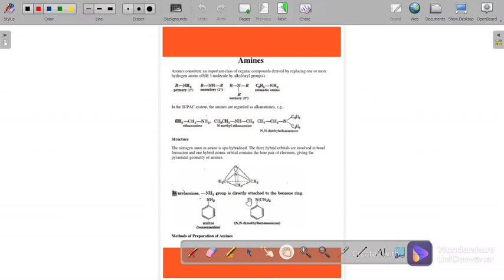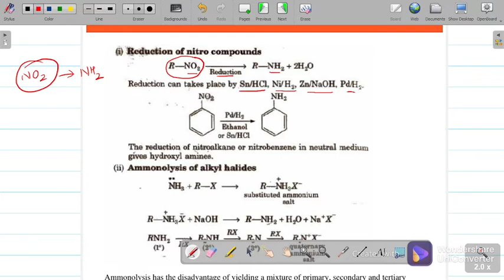AMINES|| CLASS XII|| CBSE+ UK BOARD|| BY PR BHATT SIR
AMINES RE DERIVATIVES OF AMMONIA WITH SP3 HYBRIDIZATION